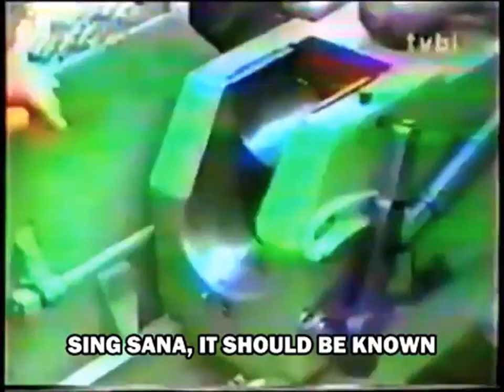505. Viteška Brdska Brigada